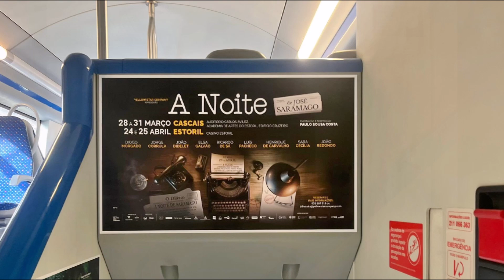Yellow Star Company - A noite Trains